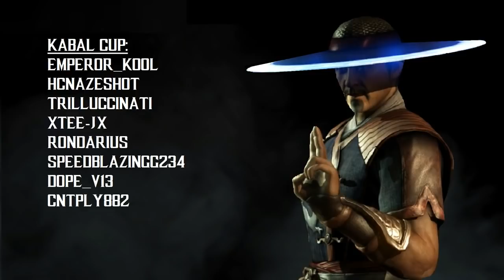Mortal Kombat X: Shao Kahn Cup! (TOCⅢ) (Commentary) (PS4)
8 Tournaments... 8 Champions... Only one can be the King.
Animation by Brendan at Mythic Productions
All his work is free, just a subscription and a shoutout.